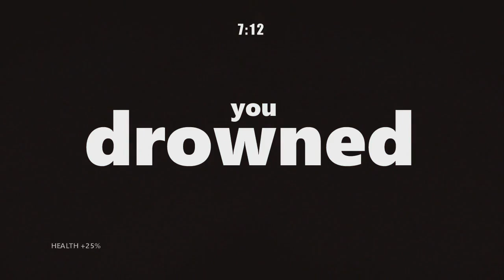Shark Attack Deathmatch | Shark Warfare (Funny/Gameplay)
Hope you guys enjoyed the start of an awesome series called Shark Attack Deathmatch!!